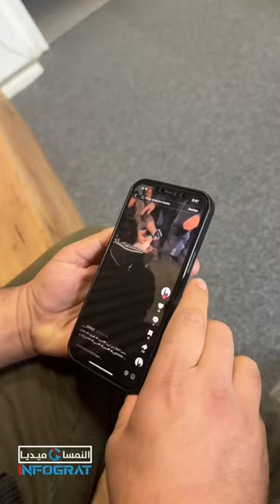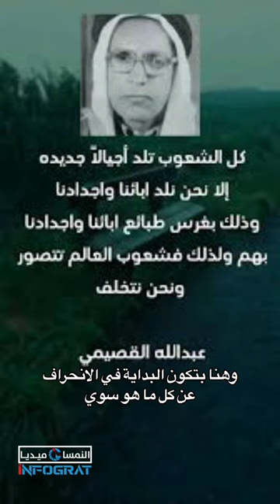لتحافظ على أبنائك هل الهجرة العكسية هي الحل؟.. عمرك فكرت مع ريم أحمد